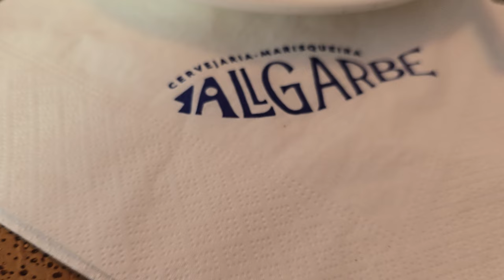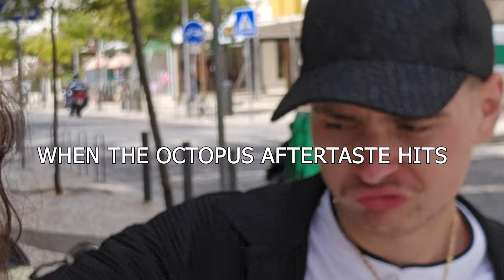Our Holiday in Beautiful Portugal!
Hello!
In this video, you will see a beautiful city called Portimão in Portugal.

Have any ideas about where should we travel next? leave your ideas down in the comments!

––– ♪♫ Artists' Links ♫♪ –––